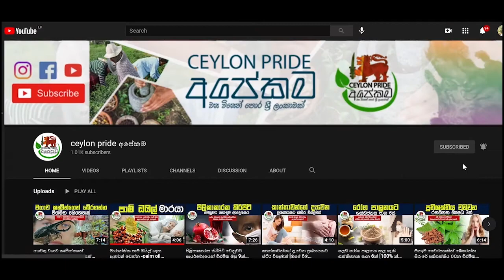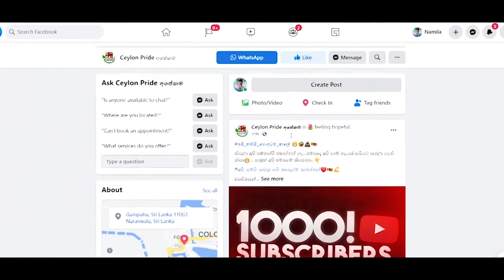ඔබත් කෝපි වලට ඇබ්බැහි වෙලාද​? ගැබිනි මවුවරුන්ට භයානකයි Pregnancy sinhala |ice coffee recipe |Nescafe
බඩේ දැවිල්ල හෙවත් ගැස්ට්‍රයිටිස් රෝගයට තිතටම ගැලපෙන රහස් ඖශධ වට්ටෝරු ගැන අපි කරපු වීඩියෝ එක බැලුවද​?? ලින්ක් එක පලවෙනි කමෙන්ට් එකේ දාල තියෙනවා...අනිවාර්‍යෙන්ම බලන්න​.
🔺🔺අපි ලංකාවට​ ඩොලර් ගෙන්න බලාගෙන පිටරට ඕඩියන්ස් වලට අලුත් චැනල් එකක් පටන් ගත්තා..ඒක සබ්ස්ක්‍රයිබ් කරගෙන අපිට උදව්වක් දෙන්න​​.ඒකේ අපි පලකරන්නේ මෝටිවේශන් වීඩියෝ ...ඔයාලා ඉන්න තැනෙන් අඩියක් හරි උඩට එන්න ඒ චැනල් එක​ උදව් වේවි. මානසිකව වැටුන වෙලාවක මනස ආයේ නිරවුල් කරගන්න ඒ චැනල් එක​ උදව් වේවි..ලින්ක් එක​ මෙන්න​.​👇👇👇

🔺🔺ඩ්‍රොප්ශිපිං,ඔන්ලයින් ෆීල්ඩ් එකේ දැනුම සහ බිස්නස් වලට අවශ්‍ය සියලුම​ දැනුම වගේ  වැදගත් කරුනු හුවමාරු කරගන්න අපි සුපිරි එකමුතුවක් ෆේස්බුක් එකේ හදලා තියෙන්නේ.ceylon business club.මේ ලින්ක් එකෙන් එකතු වෙන්න හැමෝම​​.👇👇

🔺🔺ටෙලිග්‍රෑම් ගෲප් එකට මේ ලින්ක් එකෙන් එකතු වෙන්න​👇👇.
සිලෝන් ප්‍රයිඩ් අපි උත්සහයක් දරනවා නිරෝමත් ශ්‍රීලංකාවක් බිහිකරන්න. ඒ සදහා වීඩියෝ මාධ්යයෙන් ප්රයෝජනවත් වීඩියෝ අපි ඉදිරිපත්කරනවා සතිපතාම. මහරගම පිළිකා රෝහලට යන රෝගීන් ගනන අපි කොහොම හරි අඩුකරන්න උත්සහ කරන්වා.ඒ සදහා වසවිසෙන් තොර දේශීය දේවල් අපේ චැනල් එකෙන් වගේම ෆේස්බුක් පේජ් එකෙනුත් ප්රමෝට් කරනවා. මේ උත්සාහයට ඔබගේ සහයෝගය බලාපොරොත්තු වෙනවා. වීඩියෝ එකට ලයික් එකක් දාල සහයෝගය ලබා දෙන්න.ඔබේ අදහස් කමෙන්ට් කරන්න අමතක කරන්න එපා..

We as ceylon pride strive to create a prosperous nation. For that, we present useful videos through video media every week. We promote non-toxic local products on our channel as well as on our Facebook page. We look forward to your support in our efforts. Like and join our Facebook page .It's a lot of important information posted daily

ඔබත් වසවිසෙන් තොර නිශ්පාදනයක් හදන හෝ ශ්රීලාංකික අනන්යතාවය විදේශ විනිමය උපයන මට්ටමට ගෙනයා හැකි අයෙක් නම්...ඔබගේ වෙලද දැන්වීම ඉතාම අඩු මිලට වැඩිම ප්රතිපල ලැබෙන සේ ප්රචාරය ගැනීමට දැන්ම විමසන්න.අවස්ථා සීමිතයි..

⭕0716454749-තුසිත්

අපගේ ෆේස්බුක් පිටුවටත් ලයික් කරලා ජොයින් වෙන්න.වැදගත් තොරතුරු රාශියක් එහි පලකරනවා දිනපතාම.

ඊලග ව්ඩියෝ එකෙන් ලගදීම හමුවෙමු.